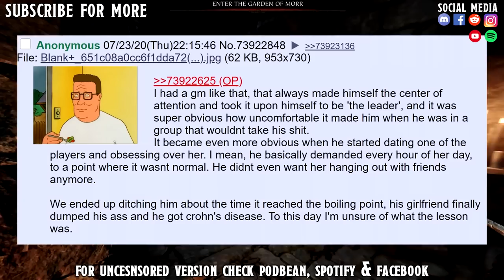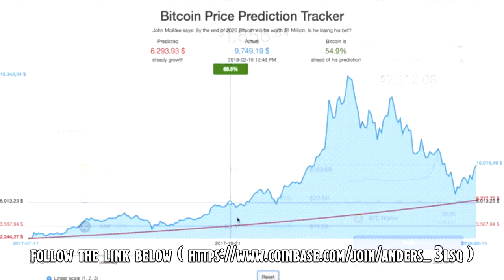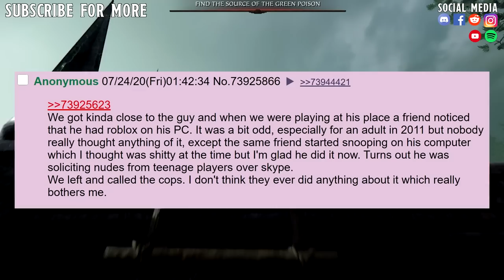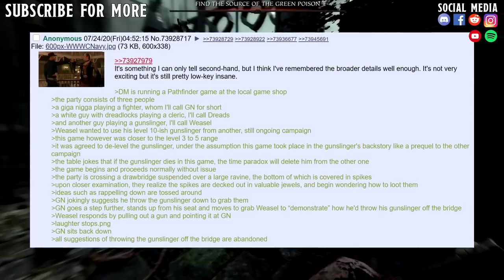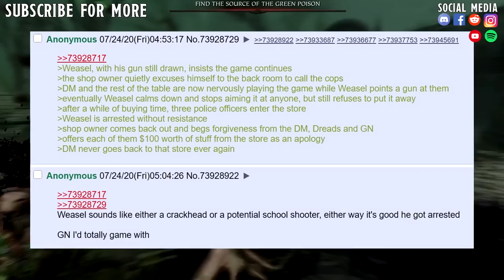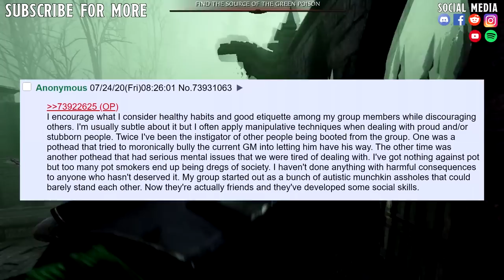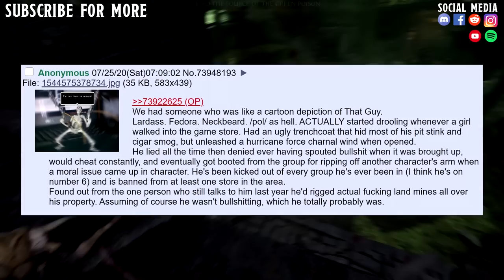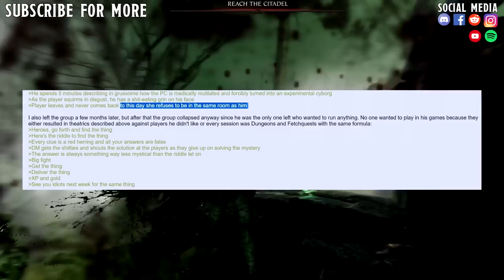TTRPG's FBI Most Wanted Players